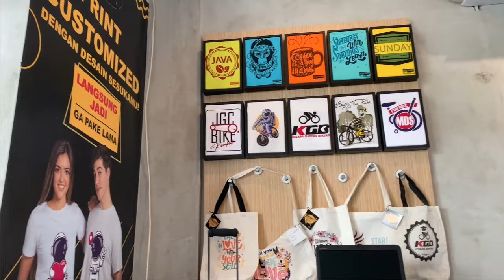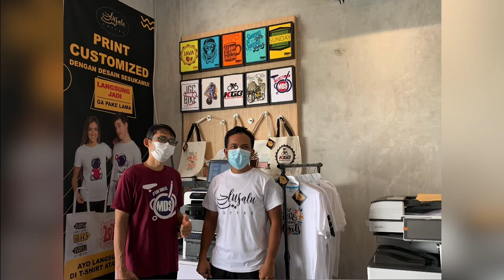NEW CONCEPT : COFFEE SHOP X PRINT SHOP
Konsep baru untuk pebisnis coffee shop atau cafe.

Sekarang kalian bisa ngopi-ngopi sambil print custom di kaos atau tote bag on the spot, Yg pasti menggunakan Printer DTG Ricoh Ri100.

- Proses produksinya cepat
- Mudah dan gak pakai ribet
- Hasil high quality
- Cost produksi murah
- Langsung jadi, bisa di tunggu